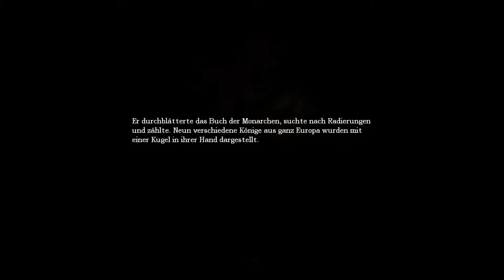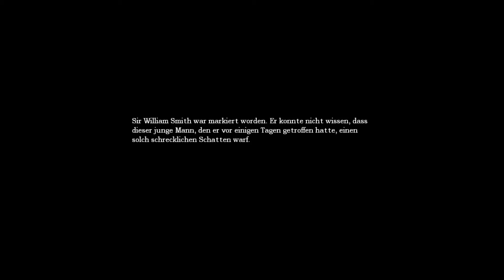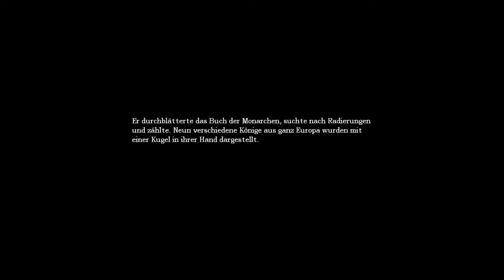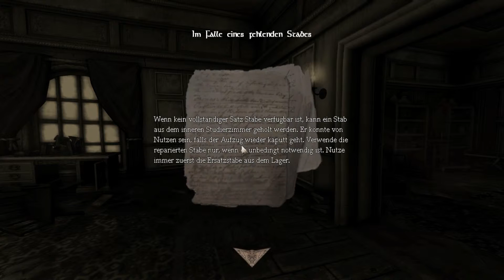AMNESIA: THE DARK DESCENT - #007 [Deutsch] [Full-HD] | Let's Play